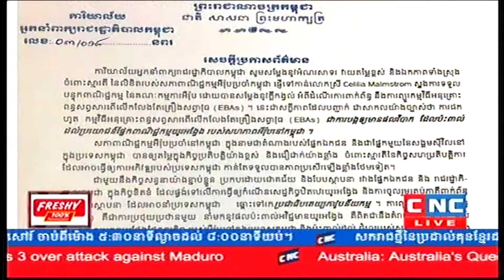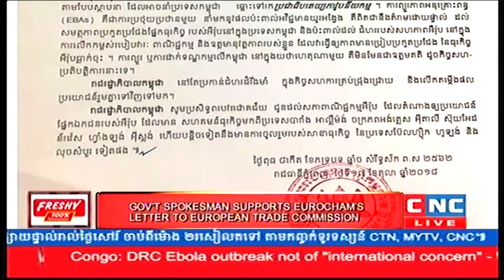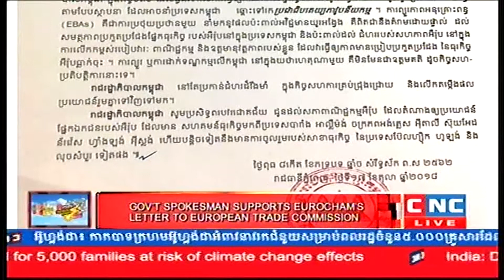អ្នកនាំពាក្យរាជរដ្ឋាភិបាលសាទរ និងឯកភាពទាំងស្រុងចំពោះស្មារតី នៃលិខិតរបស់សភាពាណិជ្ជកម្មអឺរ៉ុប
អ្នកនាំពាក្យរាជរដ្ឋាភិបាលសាទរ និងឯកភាពទាំងស្រុងចំពោះស្មារតី នៃលិខិតរបស់សភាពាណិជ្ជកម្មអឺរ៉ុបប្រចាំនៅកម្ពុជា ផ្ញើទៅកាន់ ស្នងការទទួលបន្ទុកពាណិជ្ជកម្ម គណៈកម្មការអឺរ៉ុប
GOV’T SPOKESMAN SUPPORTS EUROCHAM’S LETTER TO EUROPEAN TRADE COMMISSION